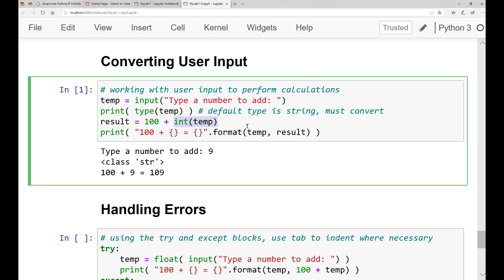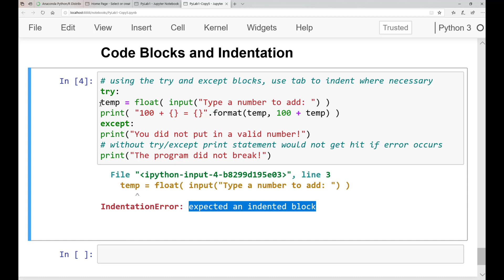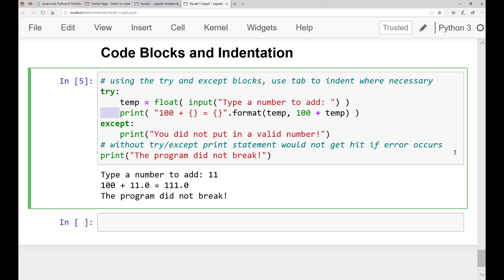Python for Beginners Tutorial. Lesson 9. Learn Python from zero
Python Beginner Tutorial